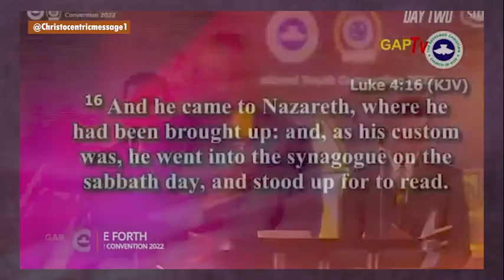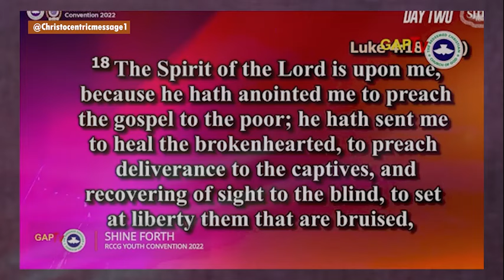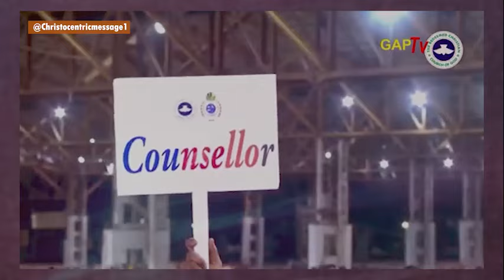Finding Rest in the Grace That Never Runs Out - Apostle Joshua Selman